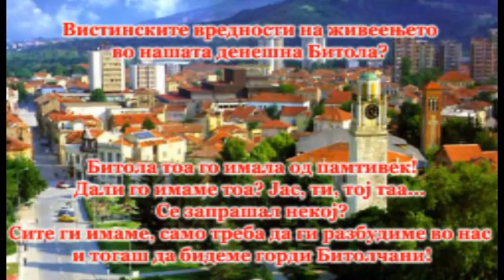TERA TV / Pretstavuvanje na BITOLSKITE TALENTI - DARKO GROZDANOVSKI